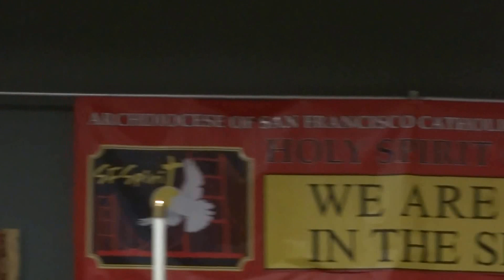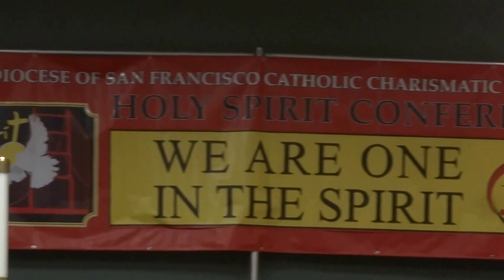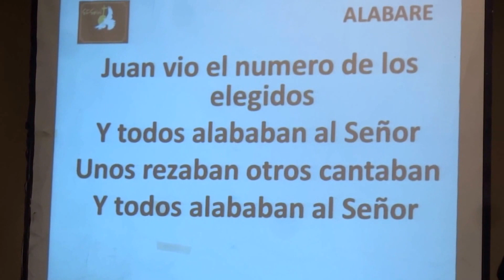Saint Mary's Cathedral Charismatic Convention SF September 12, 2015 16